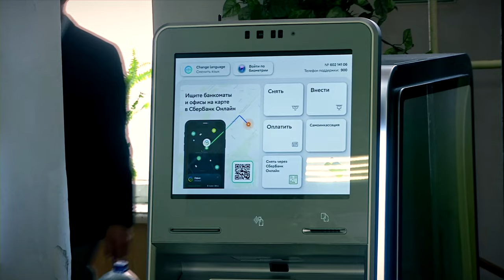Сумма операций по картам в Верхневолжье превысила 1 трлн рублей